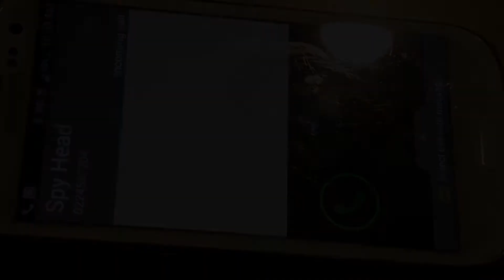Spy Crew Trailer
A short film that I made at school.